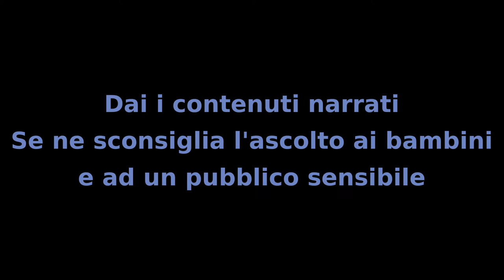Il Mistero dei Bambini - Capitolo 63